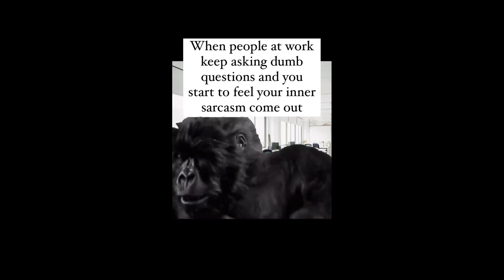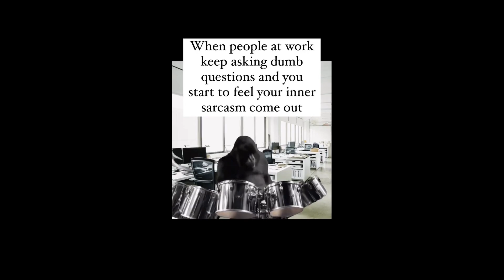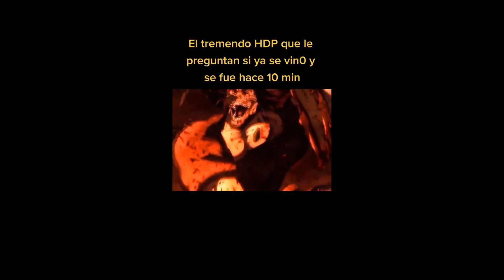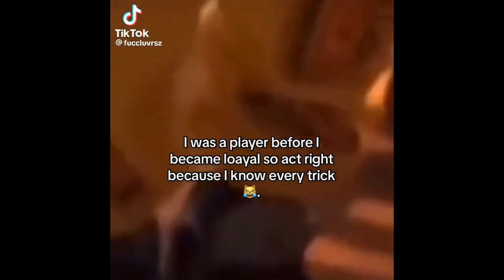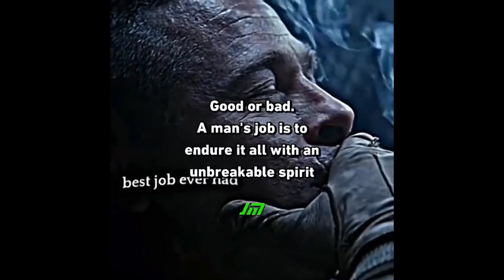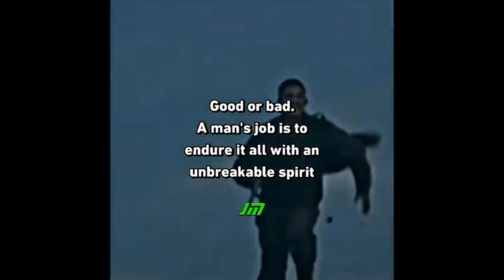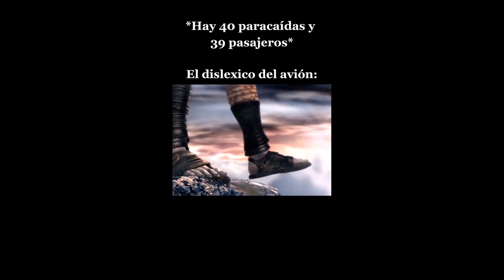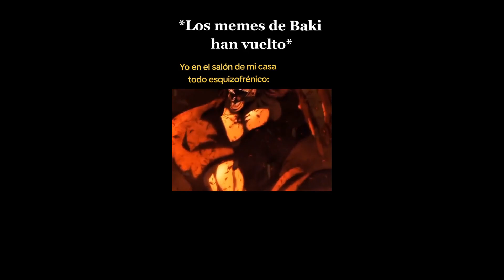Offensive Memes if ylyl NOV 2023 lvl 10.3